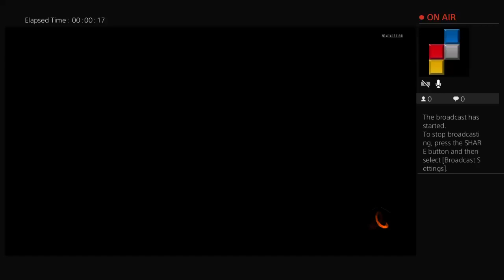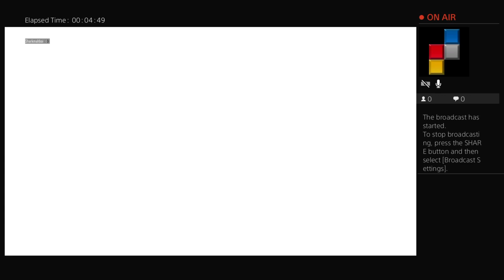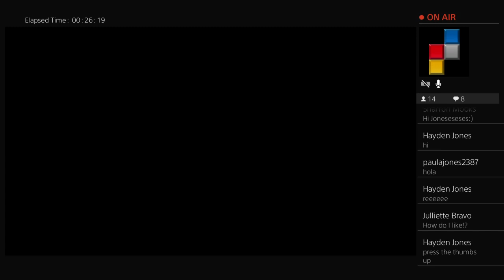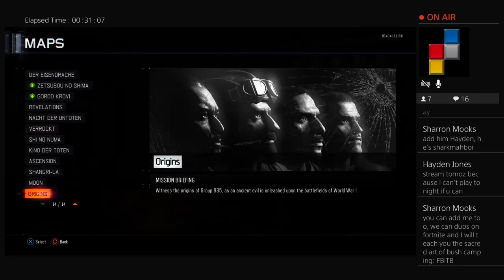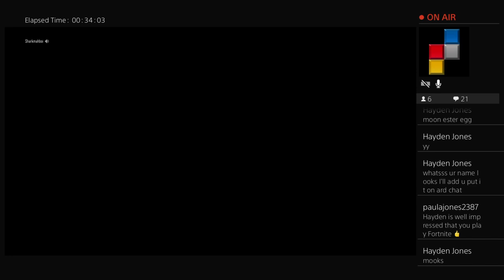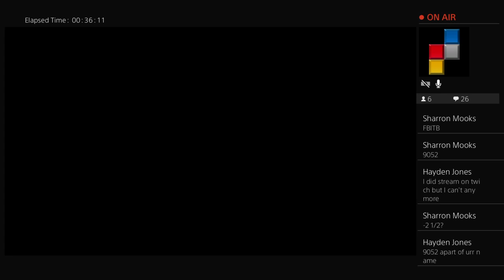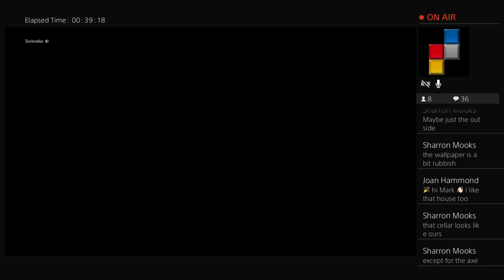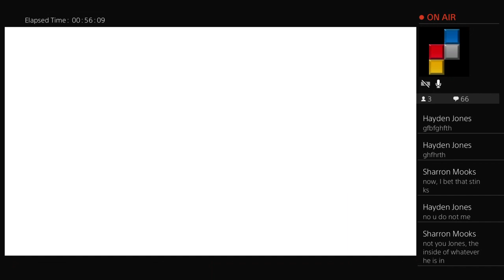Origins Easter Egg (Hopefully).